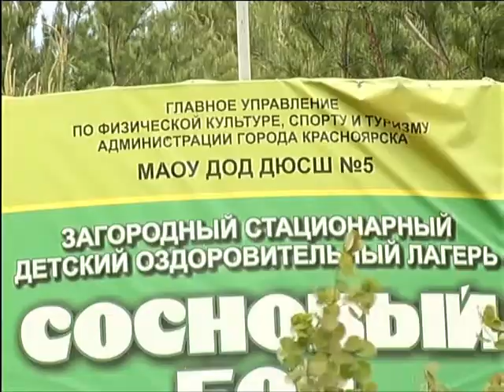Дети пожаловались на невыносимые условия для жизни в лагере под Красноярском